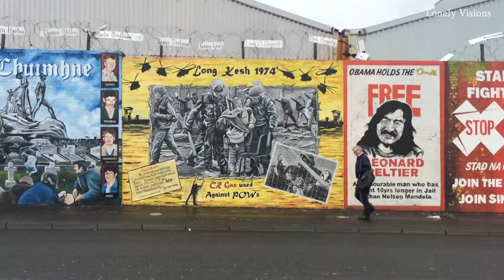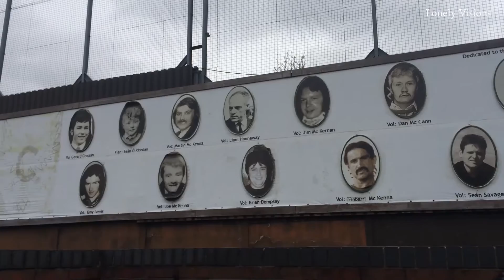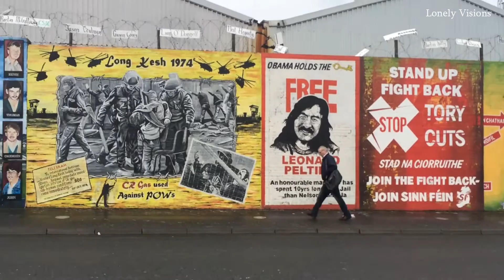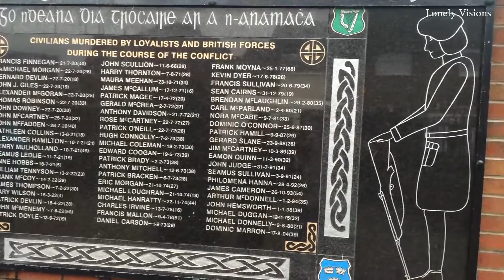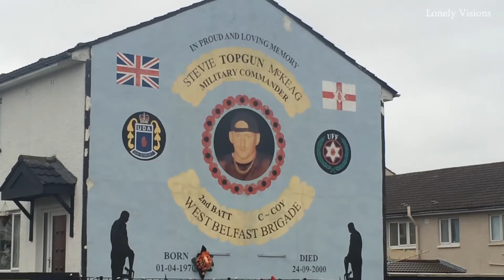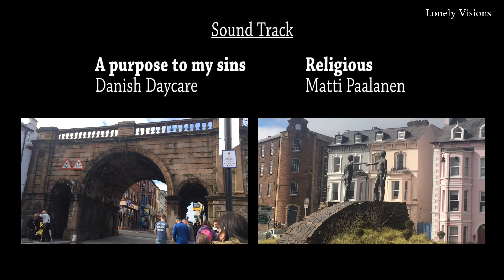Belfast & Highlights of the Ulster (Video Travel Documentary HD 2015)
Northern Ireland is one of those places that combine natural beauty with wonderful architectural heritage. Nature is overwhelming, cities are cozy, and people are incredibly friendly. After years of troubles, Northern Ireland has definitely become a great place to visit. Join me on my family trip across Northern Ireland in April 2015.